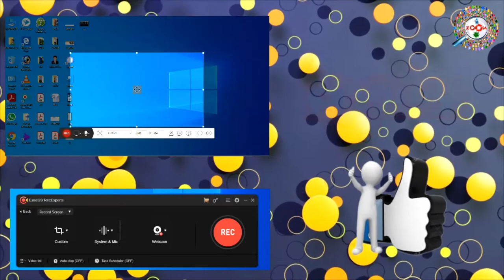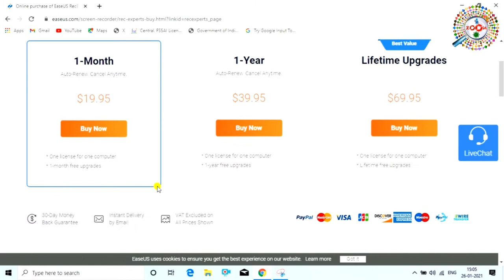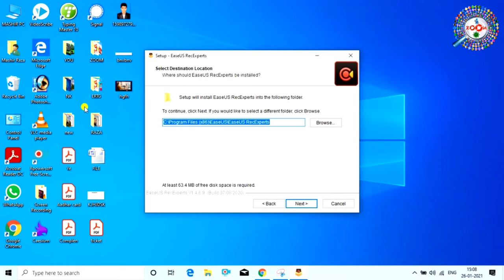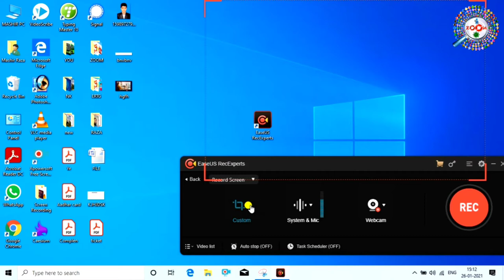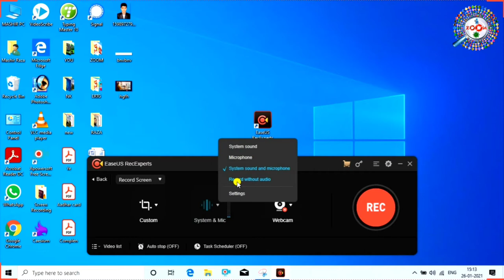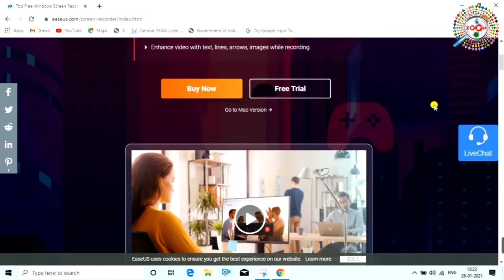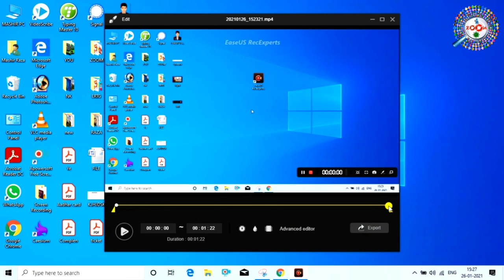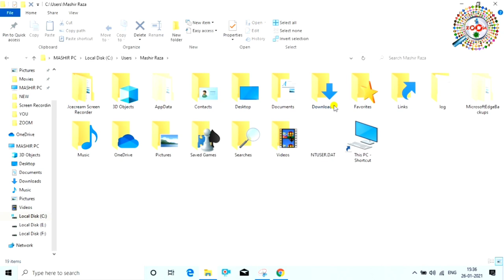How to Record Computer and Laptop Screen for YouTube Video in Hindi 2021 - YouTube Tutorial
Is video me aap janege ki apne computer ya laptop ki screen ko record kaise karte hai. isme mene softwear ke bare me bataya hai ki kis tarha ki aap laptop ya computer ki screen ko record karenge. best screen recorder for pc without watermark and no time limit. Just Install and record computer screen professionally without watermark full hd quality.

Computer tutorial banane ke liye computer ki screen ko record karna hota hai. computer screen record krne ke liye market me bahut sare screen record software available hai lekin mostly paid hai ya watermark hai. lekin ye screen recorderfree hai without watermark.
Dosto ye video aap ko acche  lage to video ko like karna na bule aur agar aap mere channel pe naye hai to channel ko subscribe karna na bhule,subscribe karne se ye hoga ki mai par day new-new video upload karta hu aur mere video se aap ko jarur naya-naya jankari milegi.

tags for reference : free screen recorder,screen recorder,how to record computer screen,how to record laptop screen,best free screen recorders,screen recorder without watermark for pc,screen recorder without watermark,best free screen recorder for windows 10,8,7,computer screen recorder,best screen recorder for pc,free screen recorder without watermark  for pc,screen recording kaise kare pc,Apowersofr screen recorder,youtube ke liye screen recording kaise kare,youtube ke liye screen recorder,raza,emgineer,engineerraza,engineer raza screen recorder,zoom,taza khabar,laptop ki screen ko kaise recodr kare,record computer screen for youtube,best free screen recoder for pc 2021,filmora screen recorder tutorial,best free software for screen recording,laptop ki screen record kaise kare,how to record your screen,hpw to record computer screen for youtube video,camtasia screen recording tutorial,yt,youtube ke liye video kaise banaye